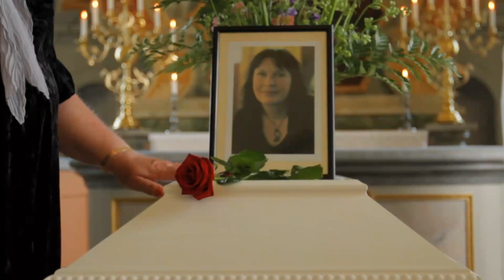Marianne Official Teaser Trailer 2 HD